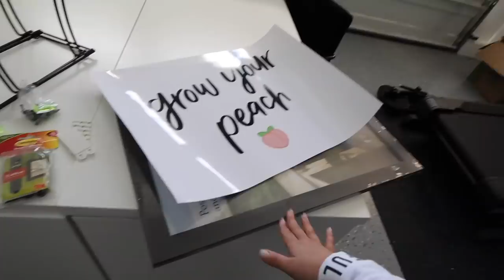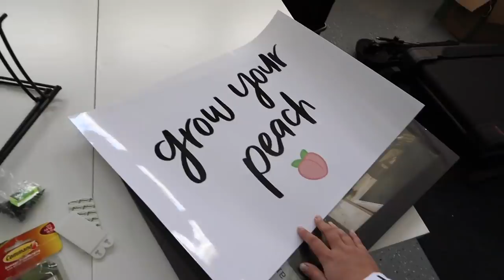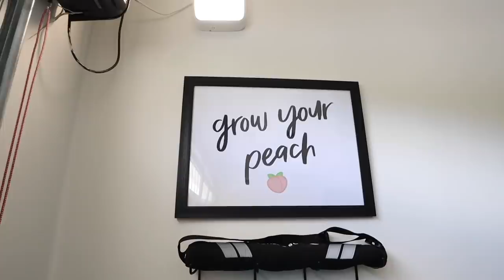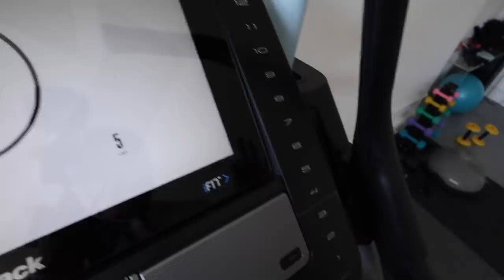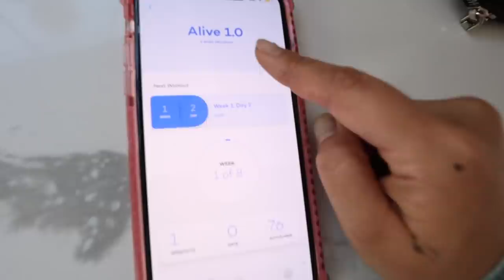NEW diy projects on the house!!